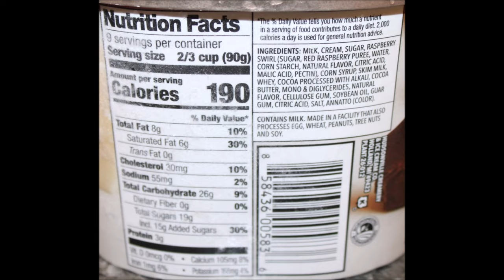Hudsonville Ice Cream: Caramel Popcorn Movie Mix & Chocolate Raspberry Indulgence Review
This is a taste test/review of the limited edition Caramel Popcorn Movie Mix and Chocolate Raspberry Indulgence Ice Cream from Hudsonville. They were both bought at Meijer.